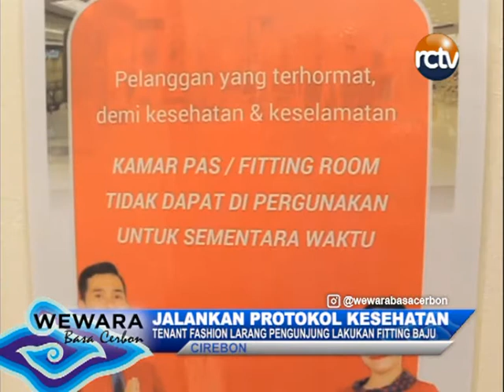JALANKAN PROTOKOL KESEHATAN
SEMENTARA IKU / NING PENERAPAN PROTOKOL KESEHATAN / MASYARAKAT SING TEKA MENG TENANT FASHION DILARANG KANGGO NGECOBA KLAMBI ATAWA FITTING KLAMBI NING KAMAR PAS // SEJENE IKU / KABEH AREA PINTU MANJING SAMPE KASIR WIS DISEDIAAKEN HANDSANITIZER